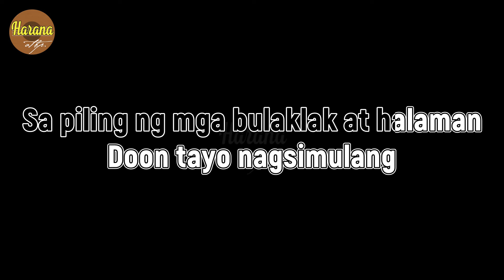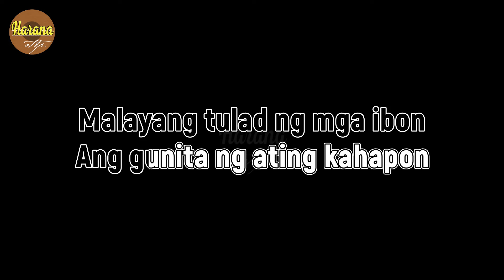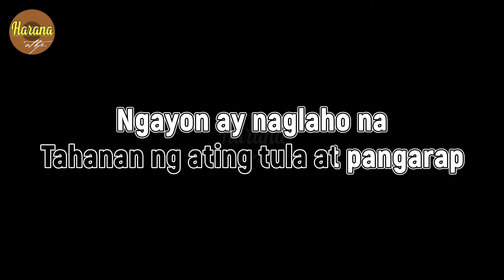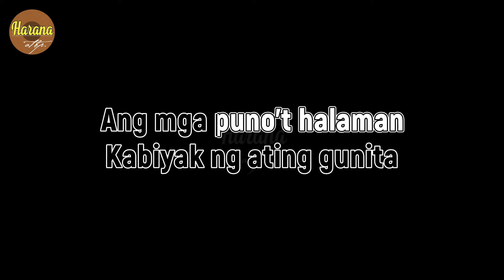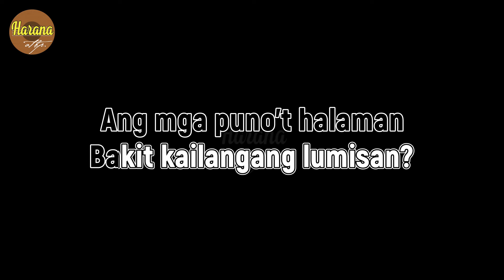KANLUNGAN - Noel Cabangon ACOUSTIC KARAOKE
Customized Cover of songs, Instrumental, Karaoke Channel